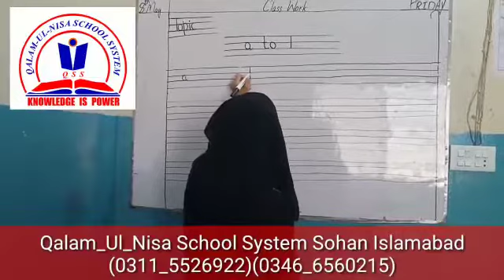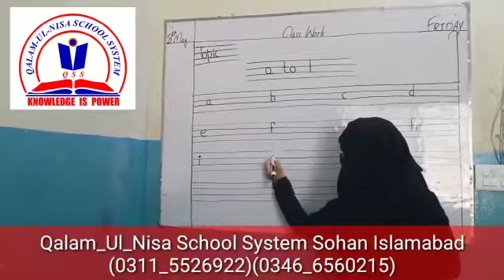Nursery small letters (English)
QSS Nursery (Small letters English)